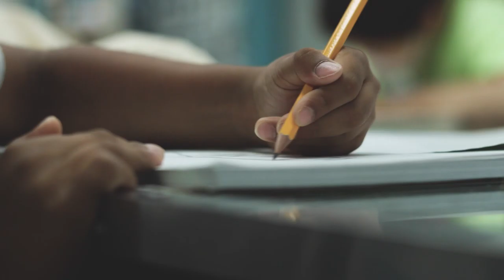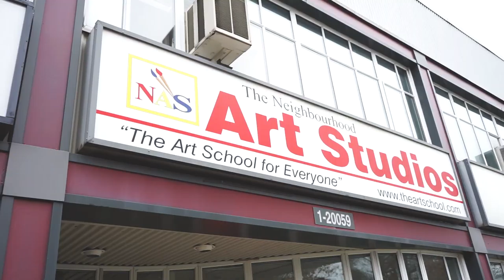the art studio final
The beginning of an art studio